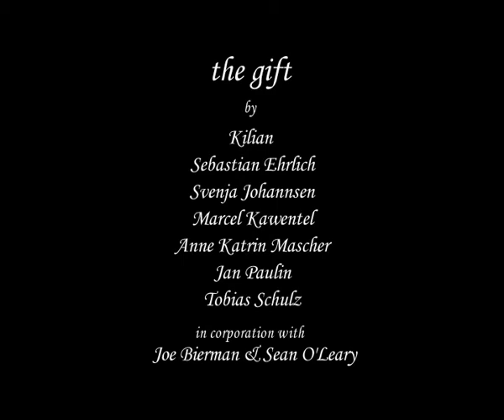Das Geschenk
short movie as a result of a workshop at University Osnabrück